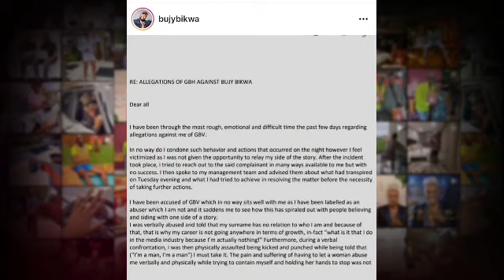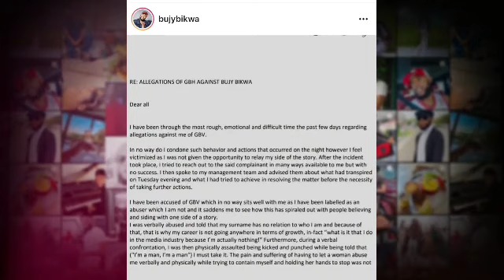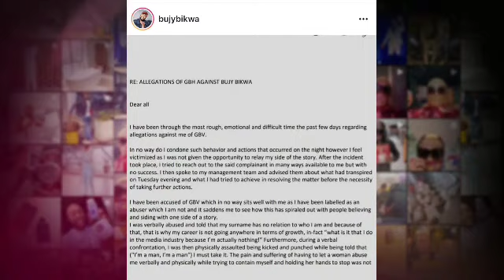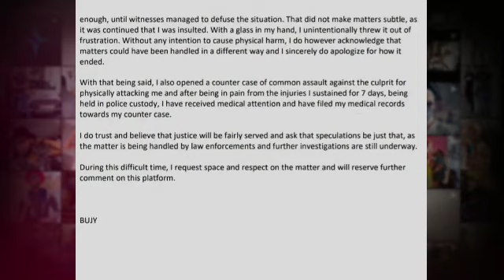Bujy Statement about Boity fight. Something doesn't add up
My name is Shawn,that cuppa guy. This is my new channel after my old one with almost 50k subscribers was deleted. We sukum mntase and move. Support your cuppa guy and:

cuppa entertainment,breaking news,trending news,news,south african celebrities,south african celebrity news,south african,entertainment,south african celebrity gossip